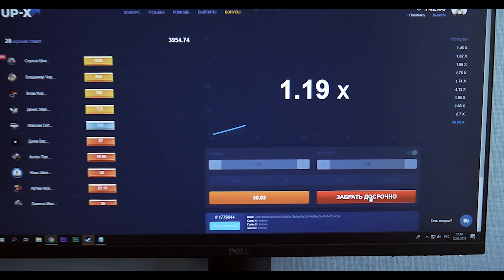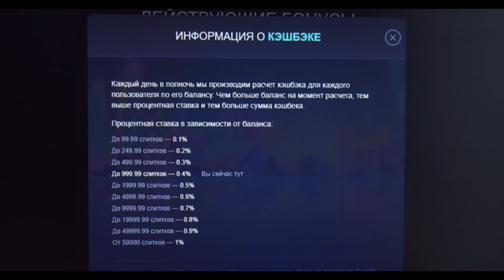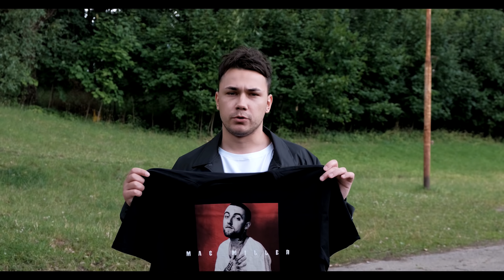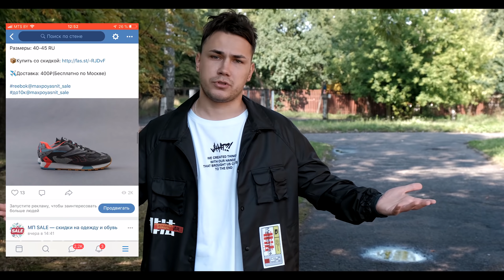СТОИТ ЛИ ПЕРЕПЛАЧИВАТЬ ? ФУТБОЛКА ЗА 5$ vs ФУТБОЛКА ЗА 250$ !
Всем привет, с вами Макс Пояснит и сегодня мы поговорим о том, стоит ли переплачивать за дорогие бренды и покупать хайповый шмот, когда есть хорошая альтернатива. Я проведу сравнение дешевых и дорогих футболок таких брендов как магазин "Твое", Champion и Off-White. Кто показать себя с лучшей стороны? Это вы узнаете в нашем видео.

🔴МОИ ДАННЫЕ